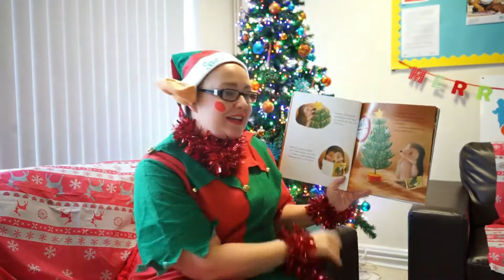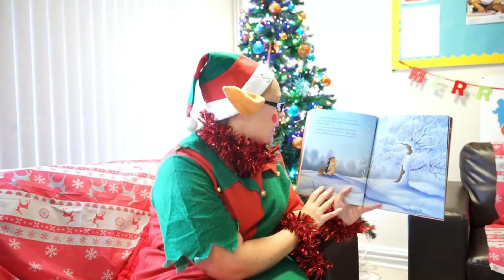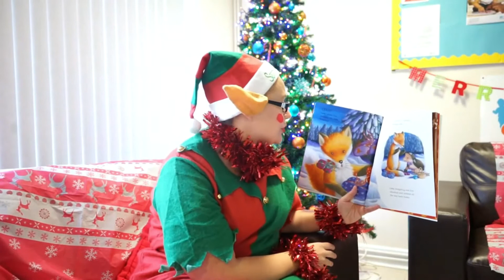SureStart Saol Úr Story time & Song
Sure Start’s across Belfast have joined forces with Féile an Phobail’s Youth Arts Project to bring a range of virtual events.  These activities cover a range of child development areas including Creative time, story time, song time, cookery fun and some physical activities.